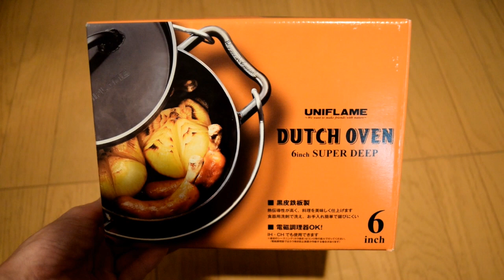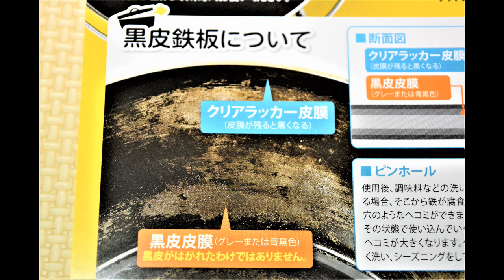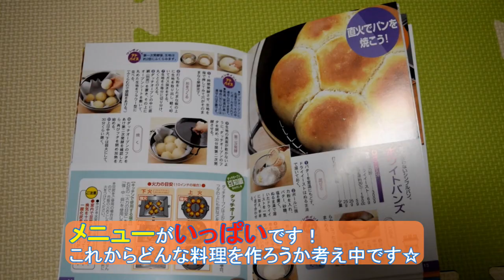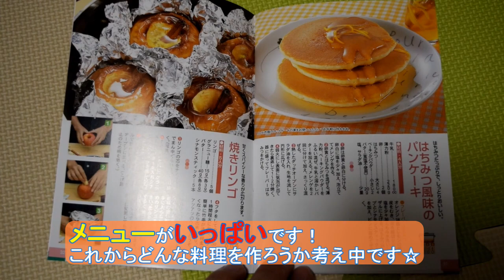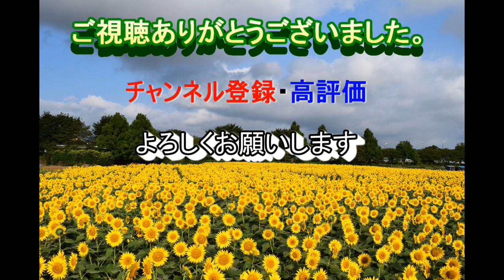【UNIFLAME】ユニフレームの６インチ ダッチオーブン ソロキャンにおすすめ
休みの日にソロキャンプをしようと思い、新しいアウトドアグッズを購入しました。
ユニフレームの６インチダッチオーブンです。

ネットでは８inch,10inch,12inchがあると書いてありましたが近所のアウトドアショップに行ったら６インチが売っていたので即買いしました！
このダッチオーブンで何を作ろうか色々考えていますが休みの日に限って台風だったり、大雨だったり、強風だったりで未だに未使用のままです。

前回の落花生ルアーも早く使ってみたいのに休みの日はいつも雨。

秋晴れの日にデビューしたいと思います。